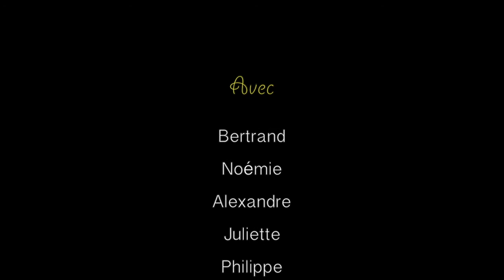Week End au lac de Neguenou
Petit montage vidéo de la journée du dimanche 15 Septembre 2013.
Pêche aux écrevisses en famille, jeu pour les enfants, et combats de sabre pour les hommes.
Un endroit bien tranquille et agréable que ce lac de néguenou, avec Bertrand, Noémie, Alexandre et Juliette Lagrave. Accompagnés bien sur de Philippe, Pascale et Pierre Sence.